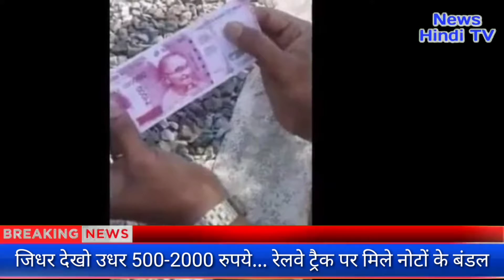जिधर देखो उधर 💰💰 500-2000 रुपये... रेलवे ट्रैक पर मिले नोटों के बंडल